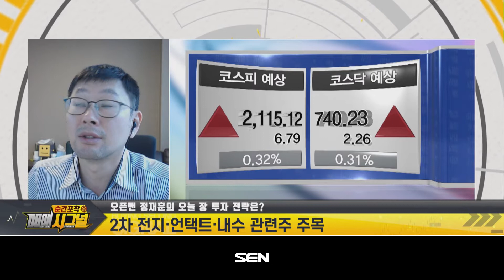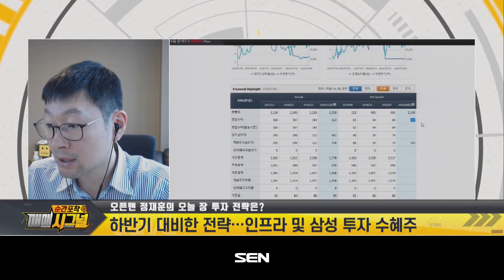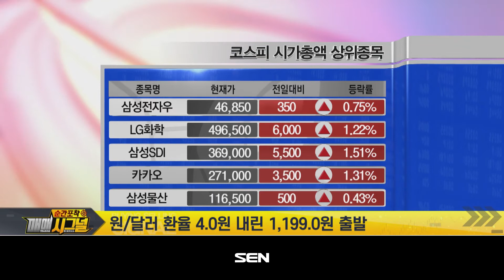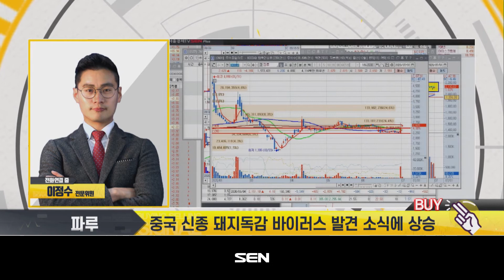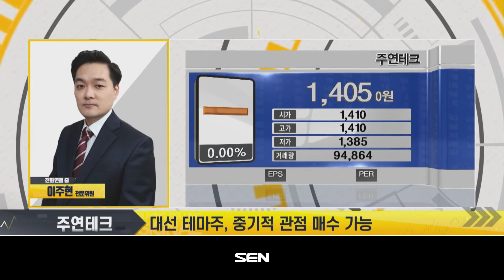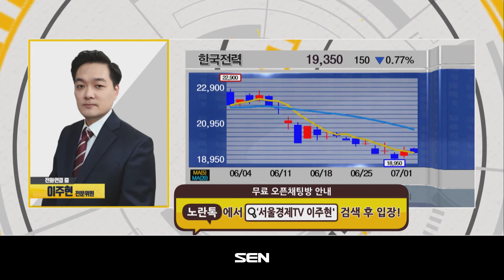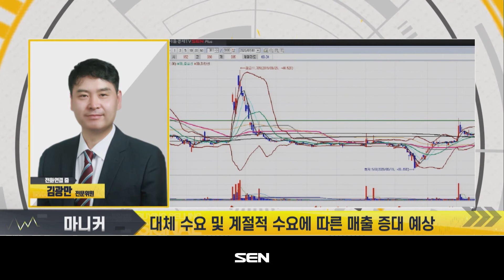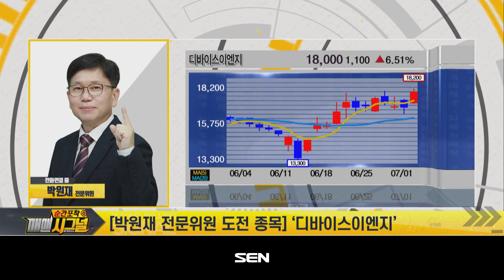순간포착 매매시그널_38회_20200701